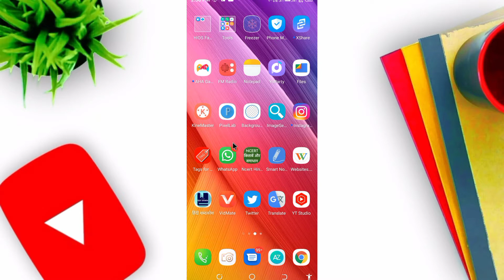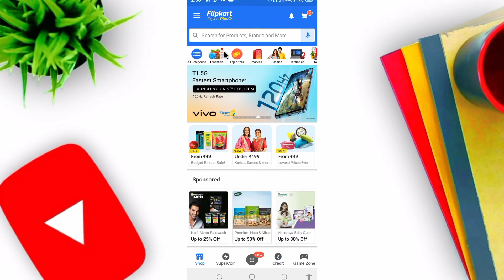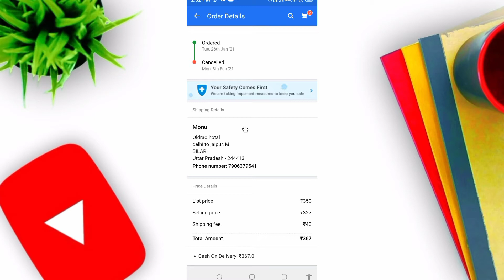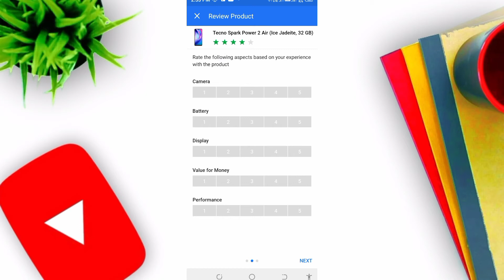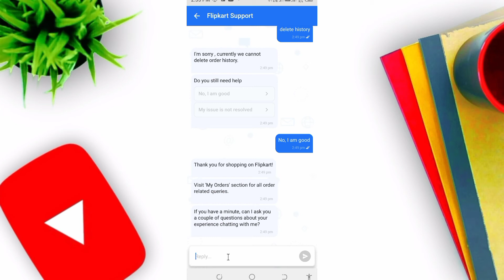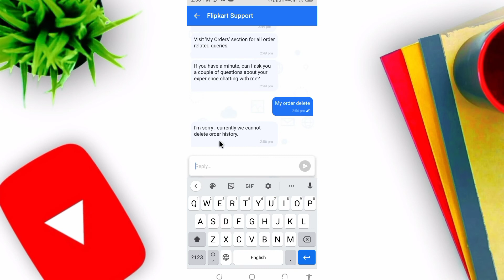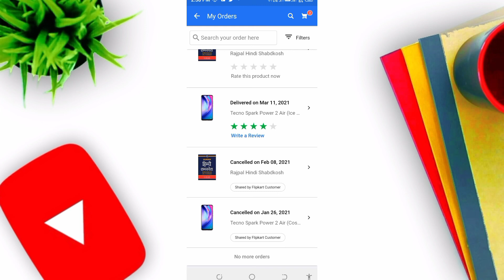Flipkart order history Kaise delete Karen | How to Can delete order history